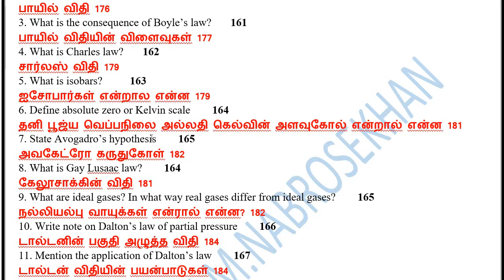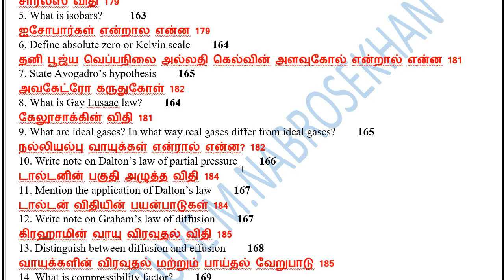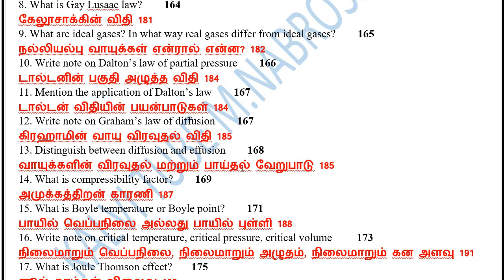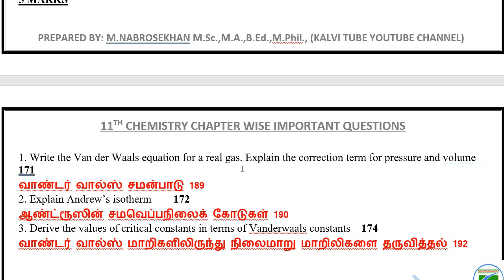11th Chemistry Chapter 6 important Questions | Kalvi Tube